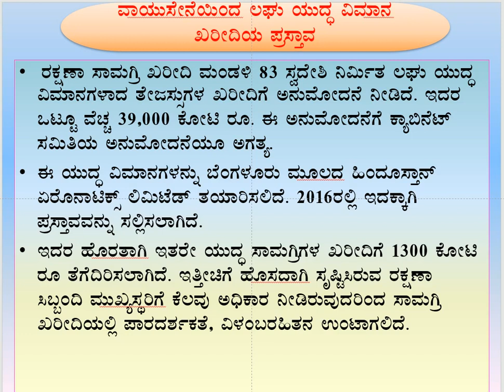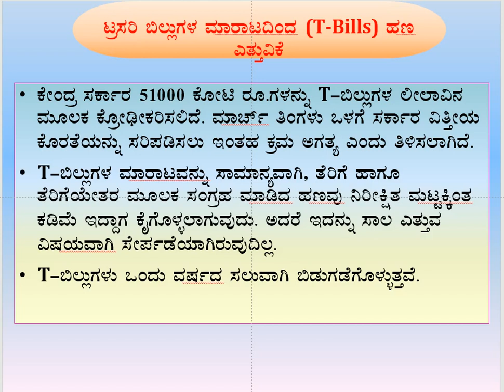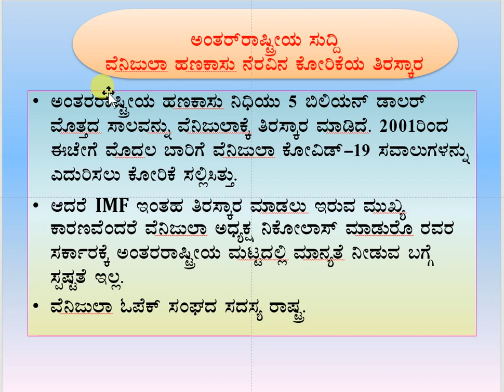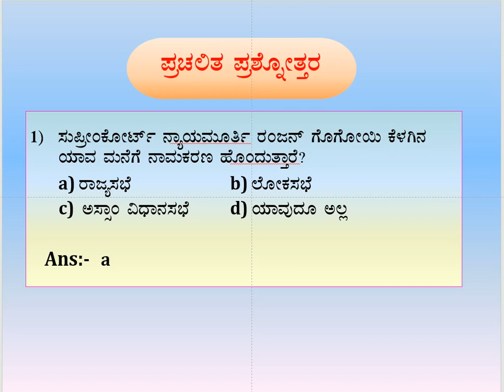KAS IAS 2020 - 19th March - ಆರ್ಥಿಕ ಮತ್ತು ಅಂತರರಾಷ್ಟ್ರೀಯ ಸುದ್ದಿಗಳ ವಿಶ್ಲೇಷಣೆ.